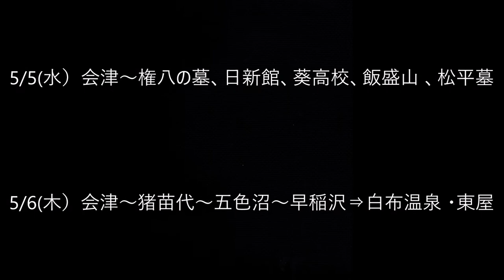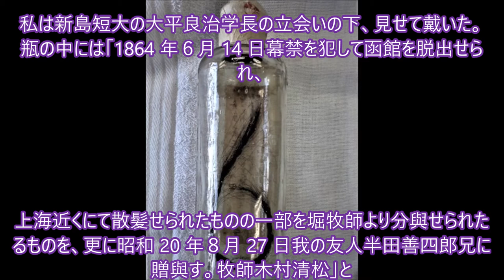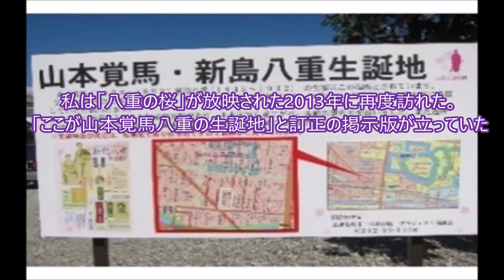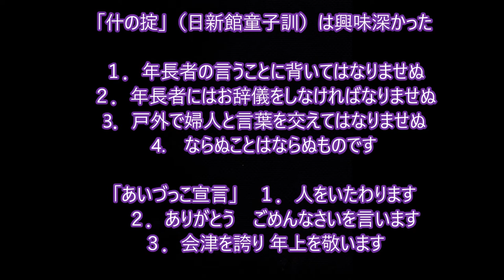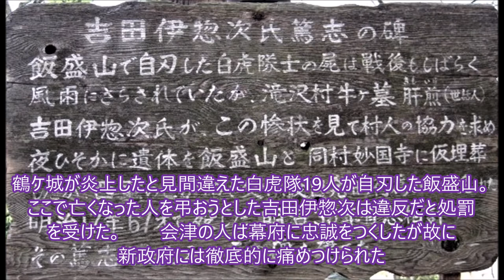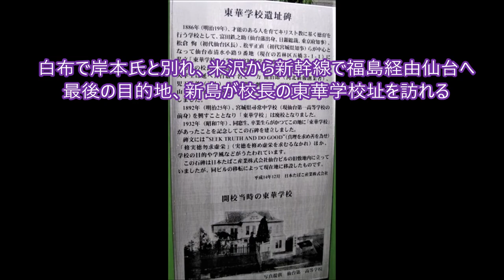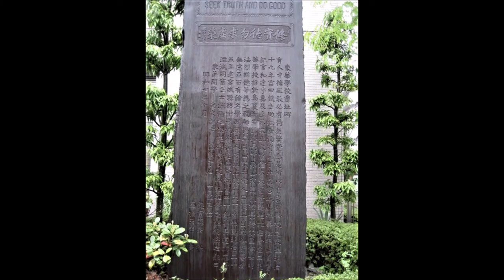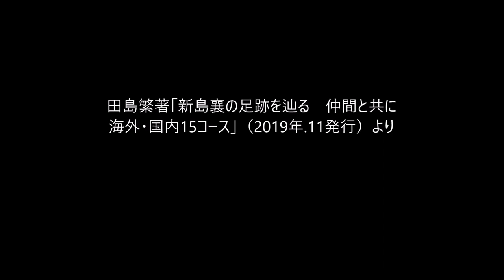21. 新島 第14弾「安中～会津・白布 Walkと仙台・東華学館址～いきさつ、廃校」9.10wlmp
第14弾「安中～会津・白布 Walkと仙台・東華学館址～いきさつ、廃校」
「新島襄の足跡を辿る」最終回。新島は妻八重と安中で合流し、伊勢時雄とその妻峰と一緒に会津若松に向う。山本覚馬と八重の父「権八の墓」を建てるため。伊勢時雄が京都から安中、そして会津まで新島に同行したのは山本覚馬の娘・峰と結婚し、新島と親戚だったから（河野仁昭）。「My Younger Days」を執筆した白布温泉、新島が校長の「宮城英学校（東華学校）」のいきさつ、廃校。そして「東北学院」「宮城県仙台二華中高」を訪れた。